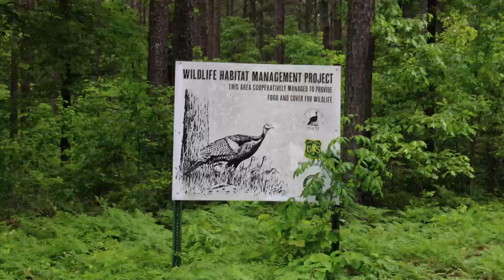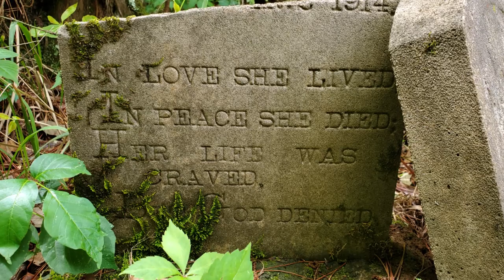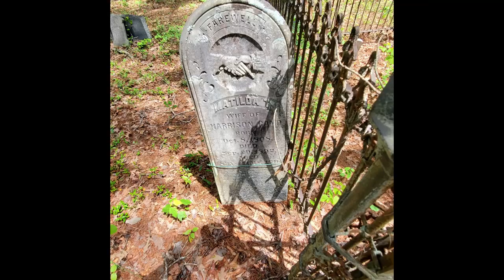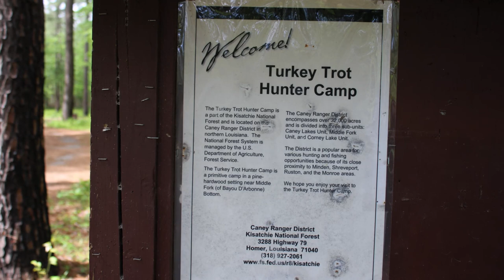Kisatchie National Forest, Cemeteries, Campgrounds and more.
Kisatchie National Forest, Exploring Louisiana in Jeep Cherokee Trailhawk

We enjoyed our drive through Kisatchie National Forest. We put together this slide show to show some of what we saw. More will be uploaded about this area soon. We hope you enjoy. Thanks.

The Kisatchie National Forest includes more than 600,000 acres of rolling piney hills and outdoor adventures. The forest is located just southwest of Alexandria and offers visitors some of the prettiest views in Louisiana. Kisatchie draws extra attention in that it is the only National Forest designated in the state of Louisiana.  KisatchieNational Forest’s beauty sprawls over seven parishes offering one of largest protected lands in Louisiana and is packed with outdoor activities – including camping, fishing, birding, nature viewing, swimming, boating, hunting, and more. Additionally, the forest offers more than 40 developed recreation sites and more than 100 miles of trails for hiking, mountain biking, and horseback riding. There are five Ranger Districts: Calcasieu, Caney, Catahoula, Kisatchie and Winn. Each of these Ranger Districts can provide extensive information to visitors about all the areas’ recreation activities. The main headquarters is the Calcasieu Ranger District and their Evangeline Unit is located in Rapides Parish nearest to Alexandria and Pineville, while the Vernon Unit is in Vernon Parish nearest to Leesville. The Catahoula Ranger District is located in Grant Parish, nearest to the cities of Pollock, Dry Prong and Bentley. The Winn Ranger District is located in Winn Parish nearest to Winnfield, while the Kisatchie Ranger District is located in Natchitoches Parish nearest to Natchitoches. The Caney Ranger District is located in Webster and Clairborne Parishes, nearest to Homer, Minden and Shreveport.

Camping in Kisatchie
Whether you prefer camping in your tent under the stars or camping with your RV, each Ranger District in Kisatchie offers a wide-range of campground camping and RV camping areas. Popular camping areas in the Kisatchie Ranger District, (home to 10 campgrounds), is the Kistachie Bayou Recreation Complex perfect for camping and having access to trails, fishing and boating activities with great views of the sandstone hills and surrounding forests. Explore more campsites in the Kisatchie Forest.
*Check websites for current campground information and closures.
Hiking in Kisatchie National Forest
There are more than 100 miles of hiking trails in Kisatchie with distances varying from a half-mile to nearly 30 miles. Each hiking trail provides a deep dive into the wilderness and all the area’s natural beauty — it will be a tough decision on which trail to explore! For beginners, families or anyone who appreciates a great view, head to the Longleaf Vista Interpretive Trail. This 1.5-mile loop winds through the forests and on ridges providing excellent views of the 8,700-acre Kisatchie Hills Wilderness. After your hike enjoy the day-use recreation area and have a picnic. Other popular hiking trails include the Wild Azalea Trail, a 23.9 mile hike (don’t worry, you can do as much or little distance as desired) filled with azaleas that are blooming in the spring. Also check out the Sugar Cane Trail, near Minden, that is perfect for all abilities. The trail winds around Caney Lake with wild flowers lining the trails.
Mountain Biking in Kisatchie
There’s mountain biking in four of Kisatchie’s five ranger districts and popular rides included the Big Branch Trail, Wild Azalea Trail and the Lamotte Creek Trail. There’s also the Camp Livingston Trail Complex, whose trails are open to off-road vehicles and mountain bikers. The 11-mile Hickman Trail offers rollling hills and can be beginner-friendly, or intermediate level, just listen for the off-road vehicles. Learn more about biking trails.
The Longleaf Trail Scenic Byway
Nestled within the Kisatchie National Forest, the Longleaf Trail Byway covers some of the most varied terrain in Louisiana. If you travel this byway, the elevations range from 80 feet to 400 feet above sea level, and the topography is “rugged” by Louisiana standards. Stop frequently at the turnouts to get views of the mesas, buttes, sandstone outcrops, longleaf pines and the Kisatchie Bayou. Learn more about the Longleaf Trail Scenic Byway.